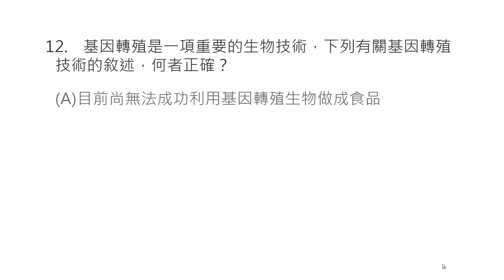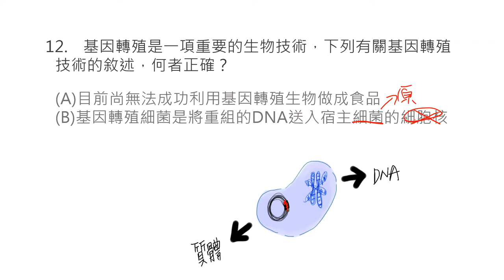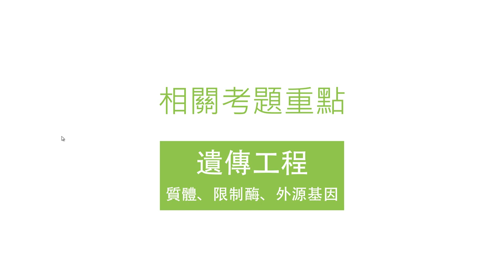[LIS]學測懂了沒!-102年第12題(基因轉殖)